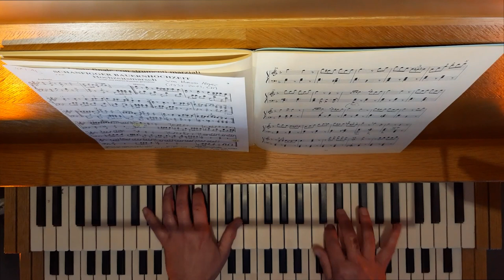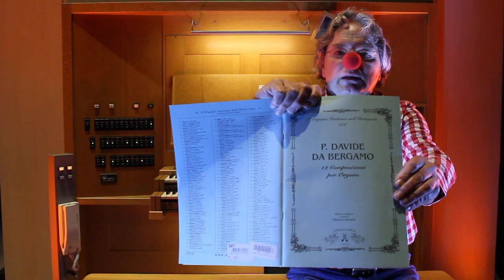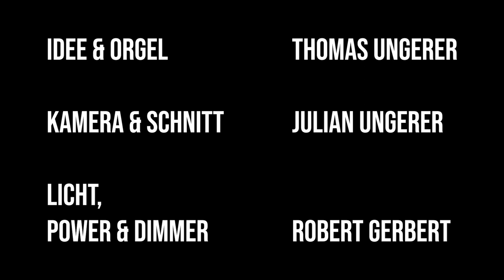Orgel - Instrument des Jahres, Episode 1 "Orgel Kurios"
Orgel - Instrument des Jahres 2021
13:10 1. Vincenzo Petrali, Versetto per il gloria
16:49 2. Hannes Meyer, Schanfigger Bauernhochzeit
21:19 3. Padre Davide da Bergamo, Marcia finale con strumenti marziali